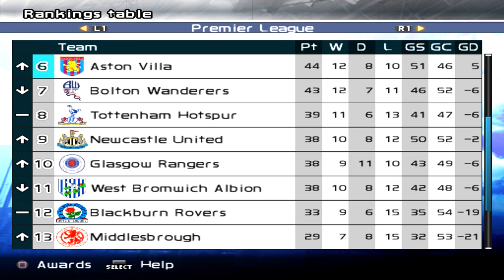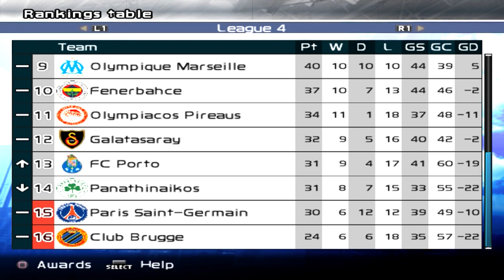PES 5 Master League - vs Chelsea (A) [Final Fixture] - Part 461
Game Week 30: The end of another season. Babel is hoping to hit 30 league goals. Who has performed best this season? What's next?

Patch: FLS